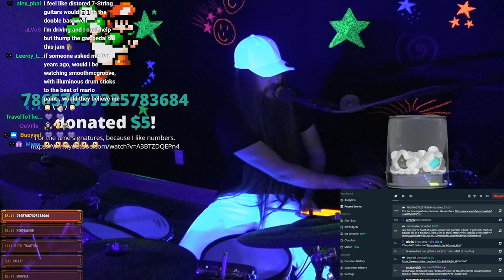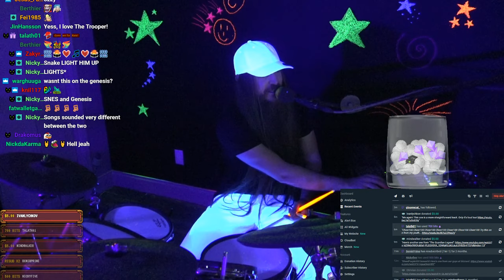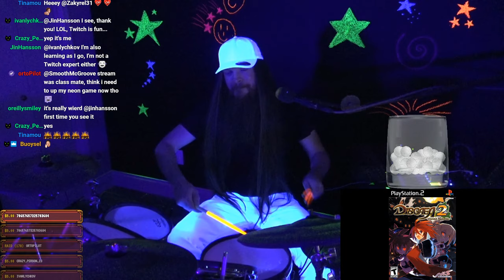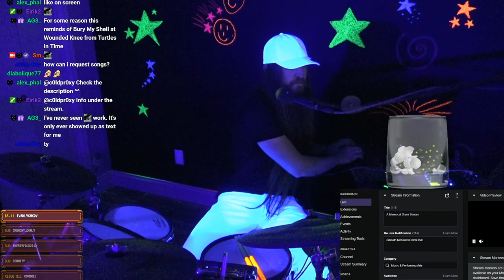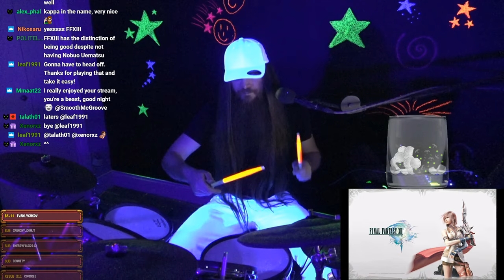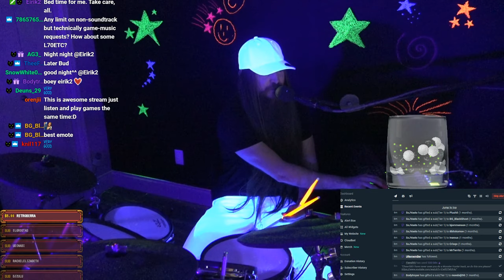A Mewsical Drum Stream (on Twitch)